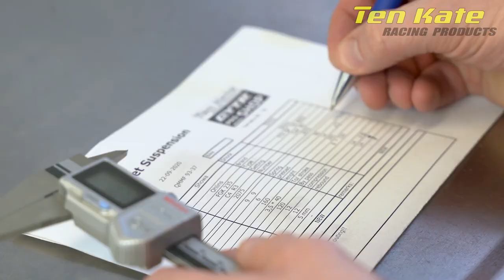Service of an Öhlins TTX GP Rear Shock Absorber in less than 3 Minutes! | Ten Kate Racing Products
Watch our Ten Kate Racing Products suspension engineer completely service an Öhlins TTX GP / TTX 36 rear racing shock absorber in a 2:30 overview! From taking the shock apart, cleaning all parts, measuring the shims, reassembling the shock and testing it on our Öhlins Racing suspension dyno! This rear shock came out of one of the Ten Kate Racing Honda CBR600RR World Supersport racing bikes from 2019.

Bekijk hoe onze Ten Kate Racing Products vering specialist een onderhoudsbeurt/revisie uitvoert voor een Öhlins TTX GP / TTX 36 achter schokbreker in een overzicht van enkele minuten! Van het uit elkaar halen, schoonmaken meten van de shims en in elkaar zetten tot het testen op onze vering testbank! Deze schokbreker kwam uit een van de Ten Kate Racing Honda CBR600RR World Supersport racemotoren van 2019.